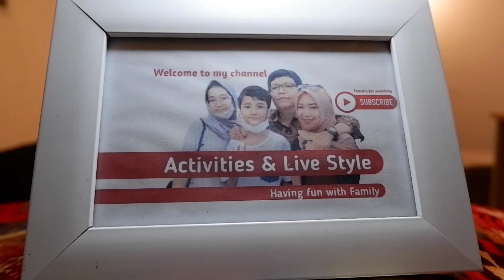Menganalisa teknik marketing Youtuber David Gadgetin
1. Dalam dunia youtube konten adalah produck, viewers adalah konsumen, viewers yang memberikan like berarti puas terhadap konten atau pelayanan yang diberikan oleh youtuber, viewers yang memberikan komentar berarti antusias terhadap konten, viewers melakukan subscribe berarti dia memutuskan menjadi pelanggan dan yang terpenting saat viewers menonton sampai habis konten tersebut berarti viewers merasa konten tersebut bermanfaat untuk dy.

2. Saya salut dengan anak muda ini yang begitu gigih dalam membangun channel youtubnya dari nol.

Yang saya pelajari dari David gadget in, Dy menentukan apa yang dibutuhkan pasar terlebih dahulu, dengan didasari ketertarikan dia pada suatu produk pada saat itu .
Dengan adanya ketertarikan dy pada barang yang akan di review, maka otomatis dy menguasai produck knoladgenya, dan pastinya dengan penguasaan produck tersebut maka konten dy sangat membantu para viewers dalam mempertimbangkan apakah barang tersebut sesuai expetasi mereka atau tidak. Dan terjadi like pada konten tersebut oleh para viewers.

4. Dalam melakukan review suatu produk, David gadget in selalu memberikan hasil review sesuai dengan kondisi producknya. Baik hal plus atau minus dy sampaikan semua dalam konten ya. Bahkan untuk barang yang disponsori pun jika memang ada minusnya pasti dia sampaikan, karna dy tidak ingin para viewers dan subscriber nya kecewa dikarenakan informasi yang tidak valid.
Dari hal itu maka kepercayaan pelanggan terbentuk, kepercayaan pelanggan di dunia marketing merupakan faktor terpenting, karna kepercayaan pelanggan yang dapat membuat konsumen atau viewers mau merekomendasikan produck atau konten kita kepada calon konsumen lainya.

5. Dan itulah hasil analisa saya tentang teknik marketing yang telah di lakukan oleh David gadget in.
Dari teknik marketing yang telah dilakukan oleh David gadgetin, dapat kita coba untuk mulai implementasikan dalam kegiatan kita sehari2, baik itu kalian yang memiliki usaha, atau pada pekerjaan kita sehari2 sebagai seorang karyawan seperti saya, bahkan untuk para kreator konten youtub yang baru memulai debut ya di dunia youtub.

Semogga sharing ini dapat bermanfaat untuk kita semua, tetaplah fokus dan gigih dalam berkarya di bidang apapun.